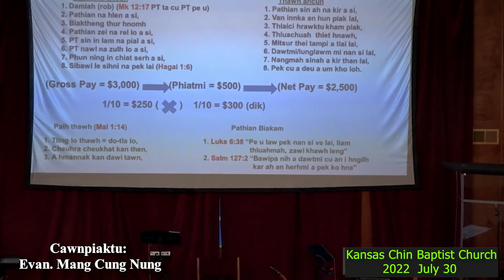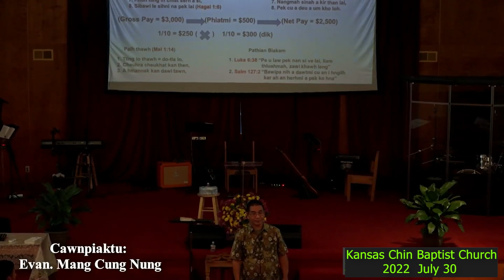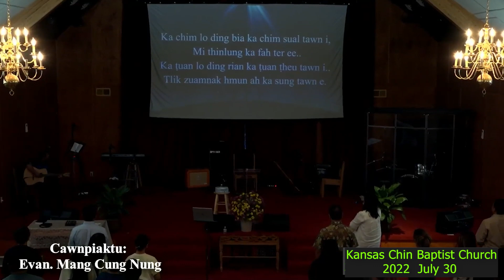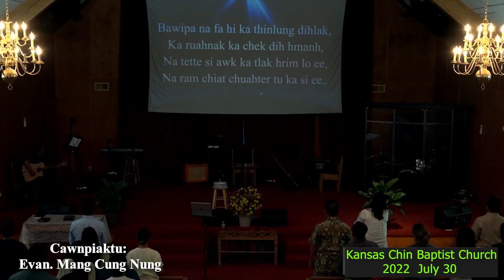Evan. Mang Cung Nung le Pi Thong Thluai Cawnpiaknak - 5 Kansas Chin Baptist Church